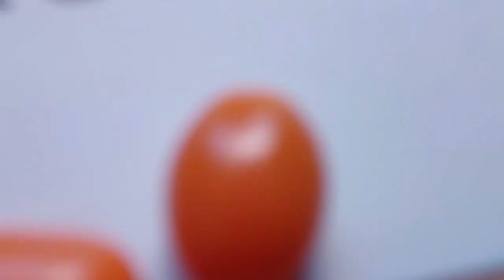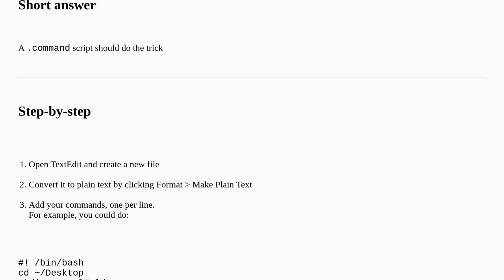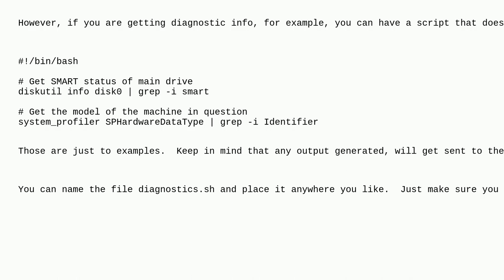Apple: How to create a universal (script) file for a Mac, based on several Terminal commands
How to create a universal (script) file for a Mac, based on several Terminal commands

A special thanks goes out to the community

  script command-line